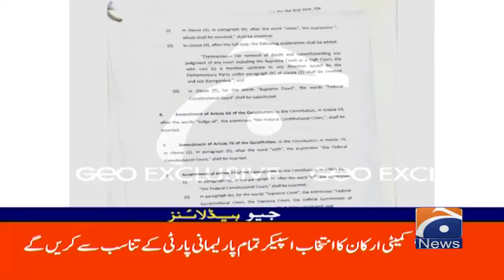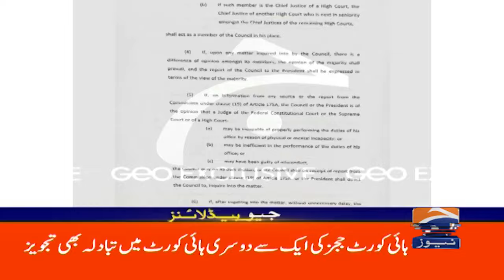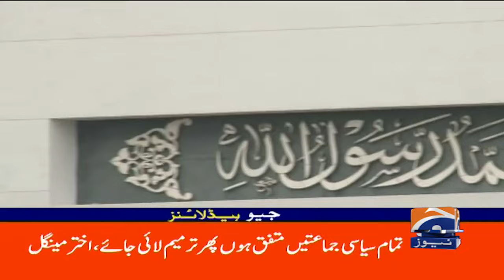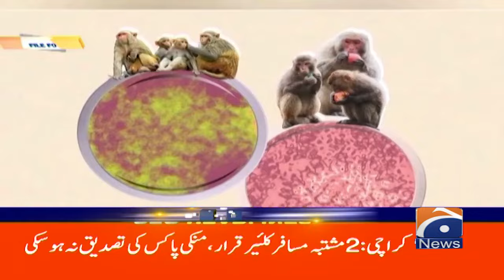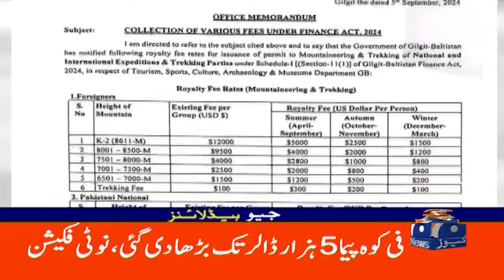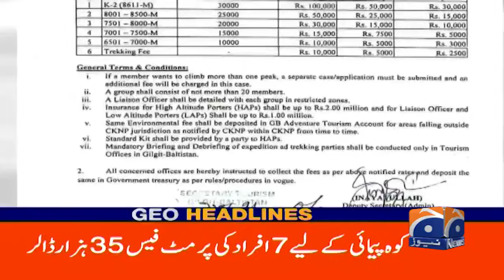Geo News 9 AM Headlines | Houthi missile reaches central Israel for first time | 16 September 2024